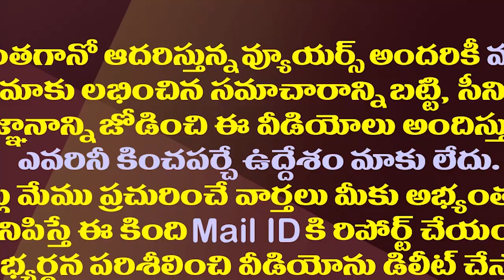అక్కడ పాతికేళ్ళ టీడీపీ అధిపత్యానికి వైసీపీ చెక్| YCP Has Set A Record In the Municipal Elections